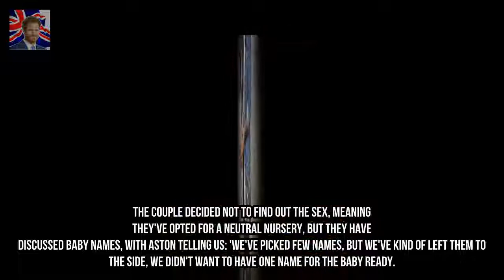Aston Merrygold engaged to pregnant girlfriend Sarah Richards - as couple exclusive Kingdom Showbiz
The Strictly Come Dancing star announced his happy news on Boxing Day (26 Dec 2017). He shared an adorable photo of the couple holding each other as they stood in the middle of a heart made from petals and Sarahs dazzling engagement ring could be seen as he called them The Merrygolds - with Aston sharing a string of hashtags beneath the heartwarming image.

✅ The content of my videos is the